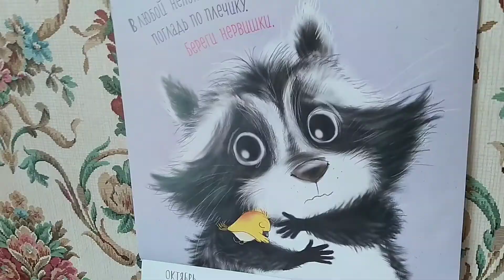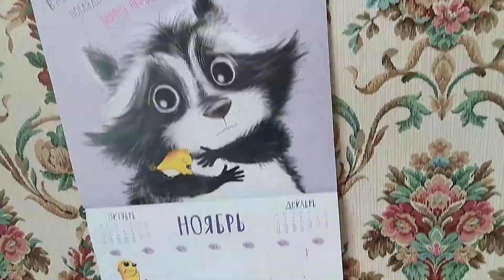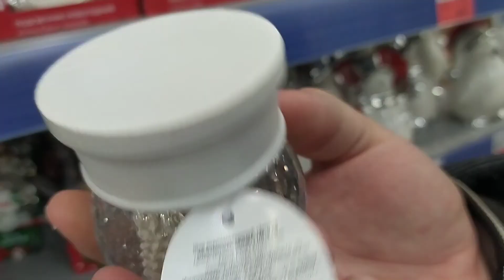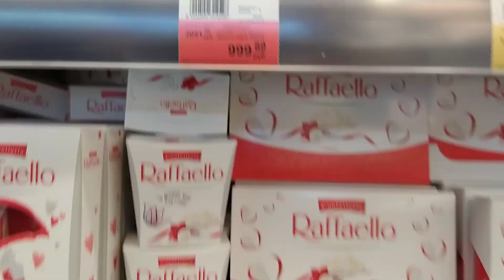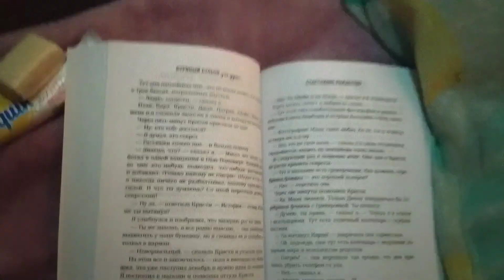VloG: Лента. Новогоднее настроение. 8.11.20